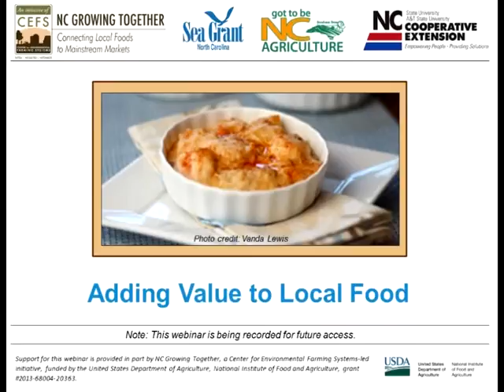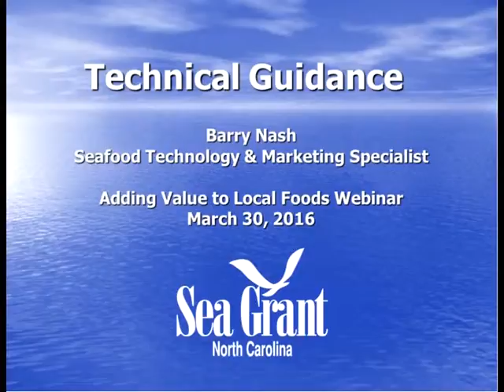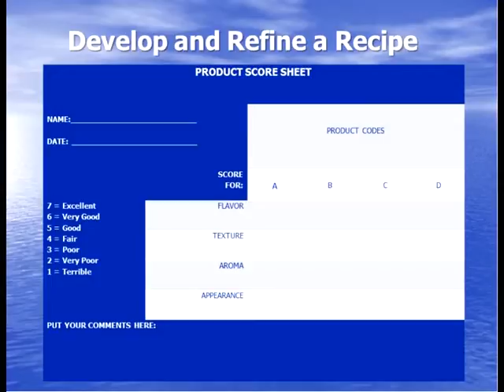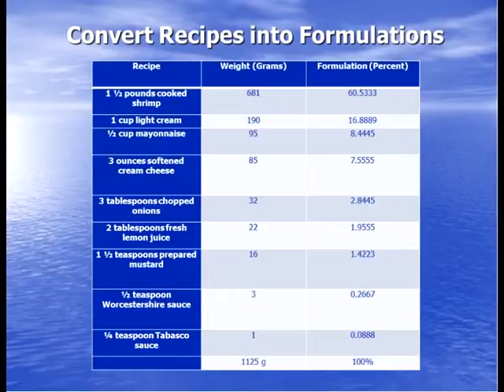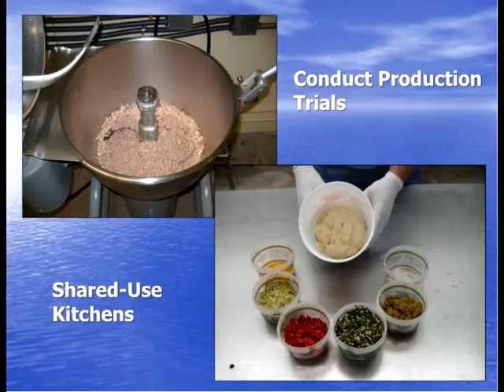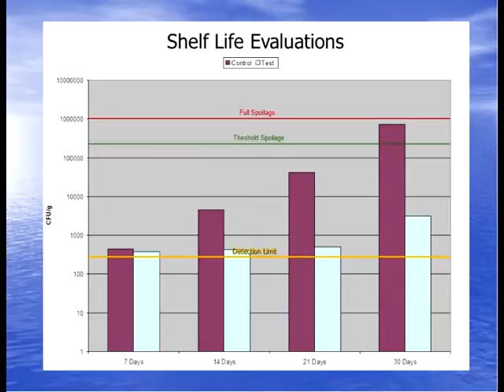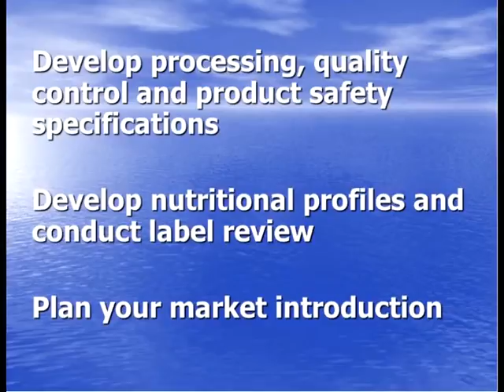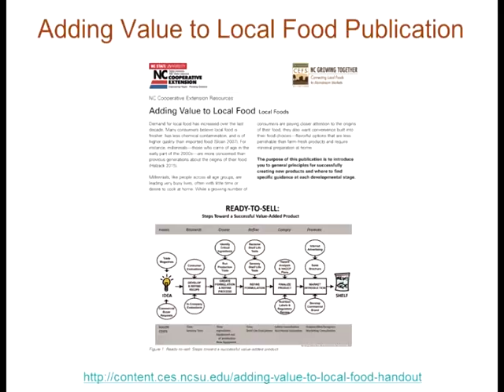Part 3 - Adding Value to Local Food: Technical Guidance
Barry Nash is a Seafood Technology and Marketing Specialist with North Carolina Sea Grant based in Morehead City.  He maintains an economic development program for the North Carolina seafood industry that addresses new-product commercialization, manufacturing, regulatory compliance and direct marketing.

Barry spent 12 years in various private-sector research-and-development positions before joining Sea Grant.  His industry expertise and connections were instrumental in the development of Carteret Catch, a joint educational initiative between Carteret County fishermen and restaurants to raise public awareness of local seafood and of commercial fishing.

He has assisted 13 North Carolina businesses in developing 55 new products for retail and wholesale markets and has provided seafood-safety assistance to more than 75 companies.  He is certified by the Association of Food & Drug Officials to instruct individuals in designing and managing seafood-safety and sanitation-monitoring programs.